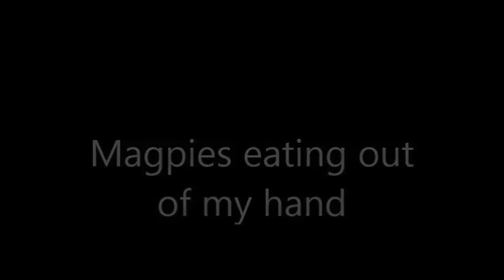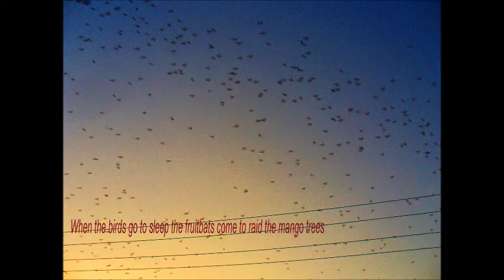My bird visitors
Bribie Island has many species of birds,these photos show birds that visit my yard at Bellara,(photo quality reduced to limit file size.)